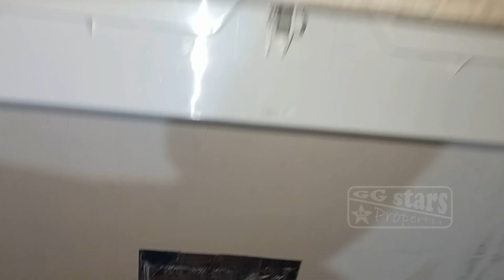MEMPERBAIKI AC BOCOR DAN AC NETES TIDAK USAH PANGGIL TUKANG SERVIS AC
AC split yang bocor atau netes bisa disebabkan oleh beberapa faktor yang berpotensi menyebabkan bahaya.

Ac Bocor / Ac netes, airnya dapat merusak dinding, plafon, atau perabotan di sekitar AC. Selain itu, kelembaban yang berlebihan dapat menyebabkan pertumbuhan jamur yang berbahaya bagi kesehatan.

Kondensasi yang berlebihan dapat terjadi jika suhu ruangan terlalu rendah dibandingkan dengan kelembapan udara luar, atau jika filter AC kotor dan menyebabkan aliran udara tidak optimal.

Selain kerusakan pada properti, air yang menetes di dekat perangkat listrik dapat menyebabkan korsleting dan risiko kebakaran.

Air yang menetes dapat merusak struktur bangunan dan meningkatkan risiko kerusakan listrik.

Jika evaporator AC membeku karena masalah aliran udara atau kekurangan refrigeran, es yang mencair akan berlebih pada saluran pembuangan Ac.

Es yang mencair dapat menimbulkan masalah kelembaban yang sama seperti di atas, termasuk risiko pertumbuhan jamur dan kerusakan properti.

Untuk mencegah masalah ini, penting untuk melakukan pemeliharaan rutin, termasuk pembersihan filter, pemeriksaan saluran pembuangan, dan memastikan pemasangan yang benar oleh teknisi profesional.

Semoga video dari GG Stars ini bisa memberikan pencerahan dalam menangani Ac Bocor atau Ac menetes tanpa panggil tukang servis Ac.

Terimakasih selamat menonton gaes!!